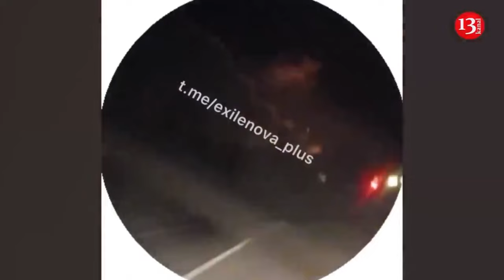Ukrainian fighters distribute food and medicine to local population in Sudzha city in Kursk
Ukrainian fighters have once again provided food and medicine to the local population in Sudzha in Russia’s Kursk region. The soldiers went to the houses where the sick residents were staying, found out what medicine they needed and delivered them to them.